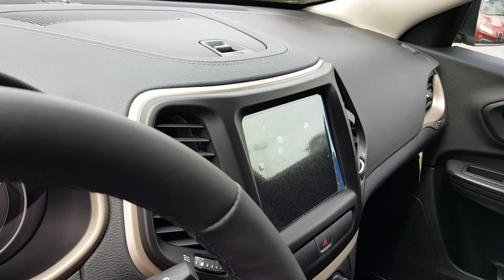2016 Jeep Cherokee | Patrick at Boucher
2016 Jeep Cherokee Latitude here at Frank Boucher Chrysler. 4WD, remote start and backup camera.